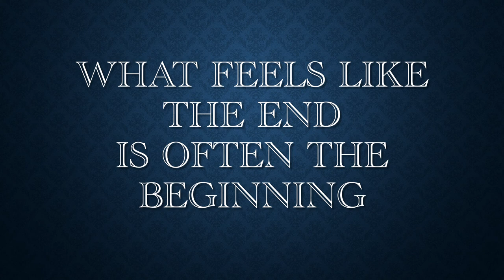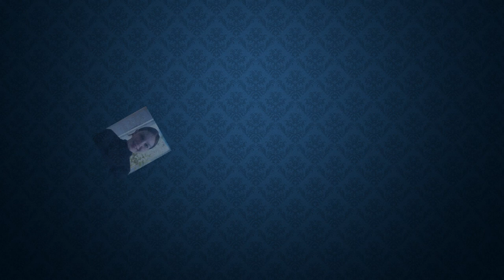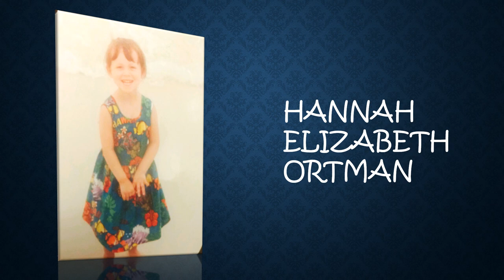Crothersville High School Graduation 2017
A slide show of the graduating class featuring baby, grade school and high school photos of  the 36 graduates.  This was played during their graduation ceremony held on May 26, 2017 at the Crothersville Jr/Sr High School gymnasium.